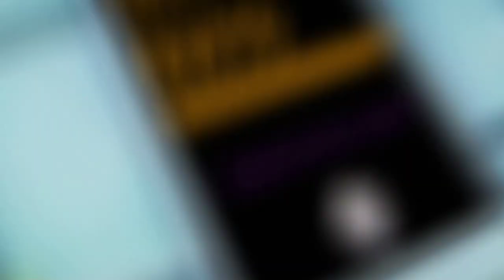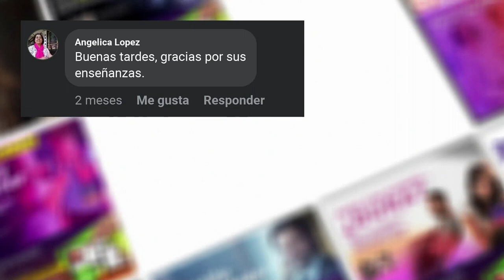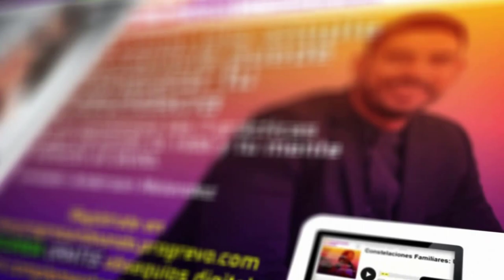Aprende Inteligencia Migratoria con Juan Carlos Ollarves y Alfredo De Vanna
En un mundo global🗺️ donde muchos de nosotros nos encontramos viviendo en países diferentes a los que nacimos o donde muchos están pensando en irse a vivir a otros países 🌏 con otros idiomas o otras culturas es importante entender cuales son los retos a los que tenemos que enfrentarnos y como usar a tu favor estos retos para poder enfocarte en crear la nueva realidad en ese lugar que ahora llamas o llamaras “Hogar”. 🏡

En este episodio de tu podcast Progresando Ando estaremos conversando con Juan Carlos Ollarves quien es coach resiliente, conferencista y escritor, en compañía de nuestro anfitrión Alfredo De Vanna.

⚠️De este episodio obtendrás: 7 Estructuras para Trabajar la Inteligencia Emocional Migratoria

Notas del episodio:

Minuto 02:00 ¿Cómo usar a tu favorlos retos que se presentan al momento de cambiar de pais?
Minuto 04:34 Juan Carlos nos cuenta cómo inició el proyecto de Inteligencia Migratoria
Minuto 07:30 Tú tienes dentro ti el granpoder de transformar tu vida, y obtener todo aquello que deseas
Minuto 09:46 Somos ciudadanos del mundo, por eso, al emigrar a un nuevo país nos enfrentamos a nuevos retos
Minuto 10:14 ¿Qué es la Inteligencia Migratoria?
Minuto 12:00 Migrar, es un viaje externo e interno, emocional,física y mentalemente estás cambiando tu entorno
Minuto 12:41 Juan Carlos nos cuenta según su experiencia cuál es la mejor manera de integrarse en un nuevo país
Minuto 14:28 Si vas a emigrar, el primer paso es que estadecisión sea tuya, personal.
Minuto 18:04 Juan Carlos tedarárecomendaciones para que las personas puedan crear esa realidad migratoria que desean y se puedan adaptar con mayor facilidad
Minuto 19:00 El desapego y laestructura de unanueva identidad son elementos claves para la adaptación al momento de emigrar
Minuto26:07 Conoceremos una a una, las siete estructuras que debemos dejar ir para el proceso de adaptación en una etapa de migración.